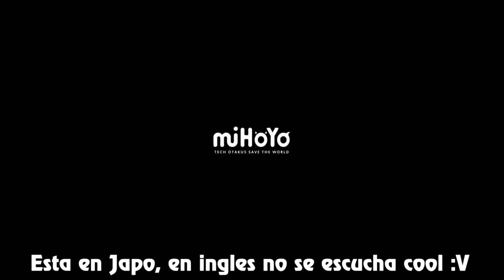Aprovecha el Dia y nuevo Gachapon KLEE - GENSHIN IMPACT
Esta semana nos cae de perlas esta nuevos eventos, juega 7 dias consecutivos o utilizar a personajes que no tenemos en modo prueba al igual que el queridisimo personaje KLEE que esta a nada de salir en su banner promocional, estas listo para ir por ella?!!

Ya puedes realizar donaciones!

(esto me ayuda a pagar la net y luz, ty)